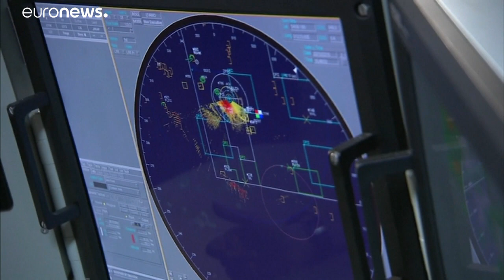Start frei für EU-Mittelmeermission "Irini"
Die EU-Mitgliedsländer haben jetzt auch schriftlich ihre Zustimmung zu der Mission gegeben, die vor allem das Waffenembargo gegen Libyen überwachen soll.…